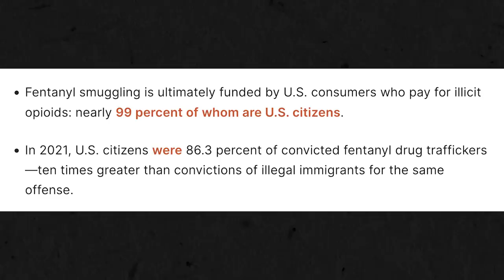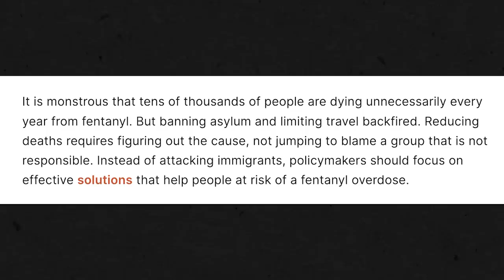Marjorie Taylor Greene’s stunt BACKFIRES instantly at hearing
NEW: Marjorie Taylor Greene tries to pull stunt at hearing, it BLOWS UP in her face